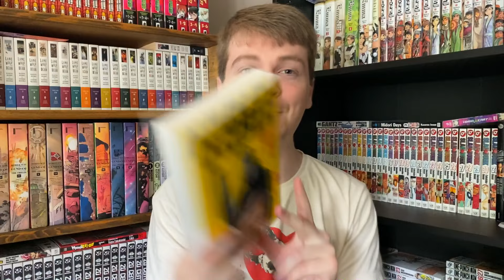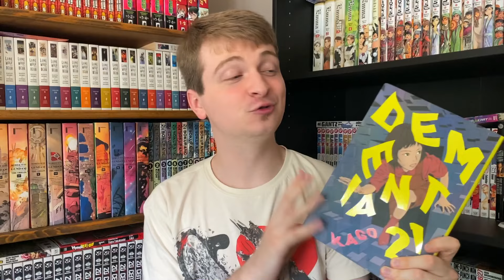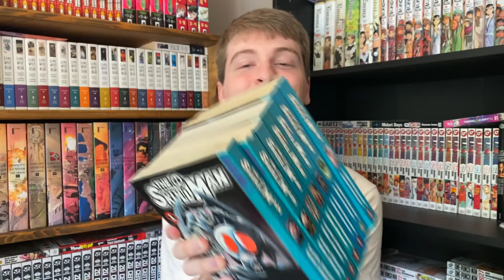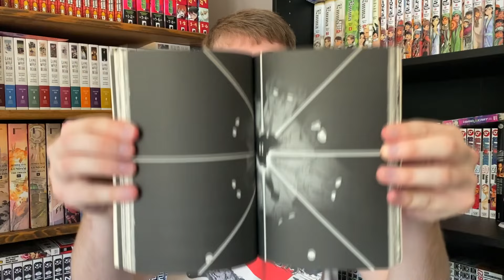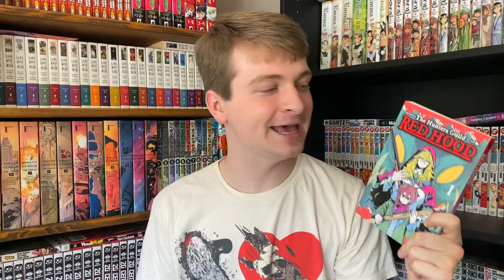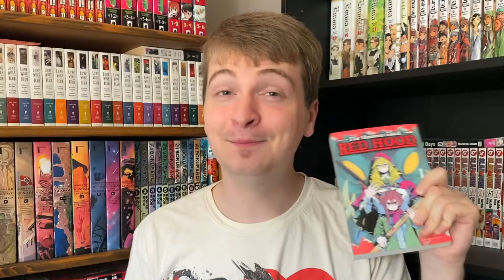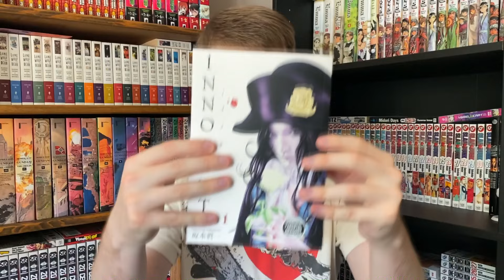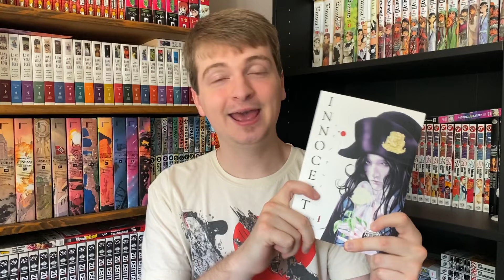The BEST Manga I’ve Been Reading this Summer!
Summer has been heating up, and so has my manga reading! Today we'll be looking at all of the best manga from my collection that I've been reading this summer. Leave some recommendations of what YOU'VE been reading in the comments!